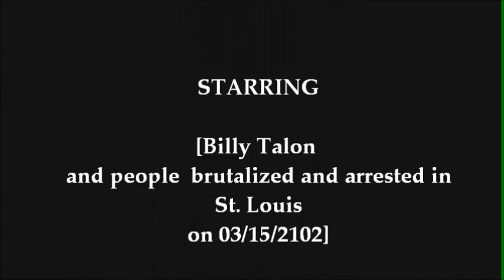Reverend Billy @ Occupy the Midwest 03/19/2012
Bill Talen (born May 25, 1950) is a Dutch-American Calvinist Minnesota-born actor who moved to New York City from San Francisco in the late 1990s, where he had originally created a character that was a hybrid of street preacher, arguably Elvis, and televangelist called Reverend Billy. This character was performed in various San Francisco alternative theater venues, where Talen had earned a considerable reputation as both a performer and a producer (Life On The Water theater, the Solo Mio Festival, Writers Who Act, etc.) In New York, Talen began appearing as Reverend Billy on street corners in Times Square, near the recently opened Disney Store.